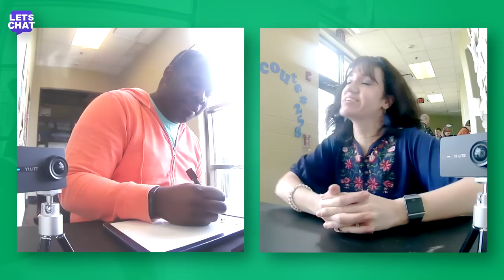"Don't SPANK Your KIDS! EVER!" - Bethany | LET'S CHAT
Let's Chat!

Bethany believes that hitting your kids as a form of punishment is far too cruel.  We explore the belief and workshop on better options to punish children--even if those alternatives are physically demanding.  We also both talk with our hands a lot, notice the body language here!